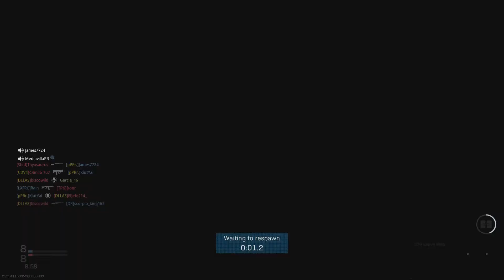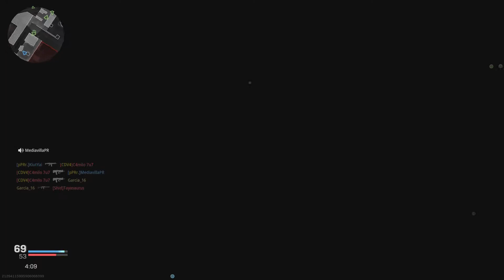Call of Duty: Modern Warfare En Honor a Luis